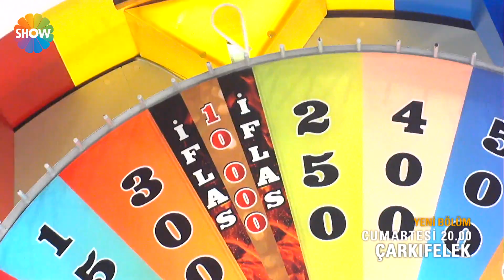Çarkıfelek 18.Bölüm Fragmanı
Ünlü konukların katılımıyla renklenecek Çarkıfelek'te eğlence hiç eksik olmayacak! Dünyanın en fazla ödül dağıtan yarışma programı Çarkıfelek’te yarışmacılar birbirinden özel ödüller kazanacak. Her gün seyircilerin arasında yer alan 21 yarışmacıdan üç kişi seçilerek, kelime bulmacalarını çözmeye çalışacak ve “5.000 TL Hediye Çeki”, “Teknoloji Paketi”, “Ev Sinema Sistemi”, “Motosiklet” ve büyük ödül “Araba”yı kazanmak için yarışacak.